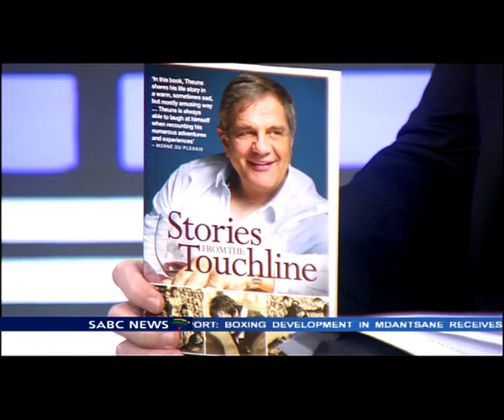Theuns Stofberg on his book "Stories from the Touchline"